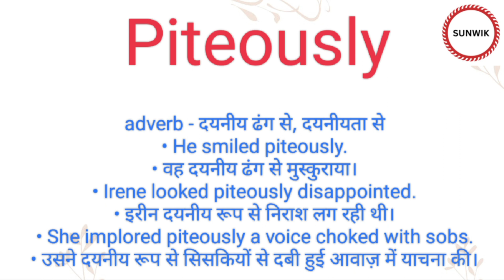Piteously ka hindi meaning l Piteously ka english meaning l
Channel Provide
Hindi dictionary
English dictionary
Hindi Meaning
English Meaning